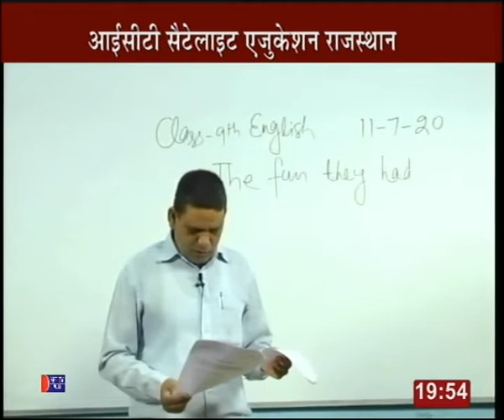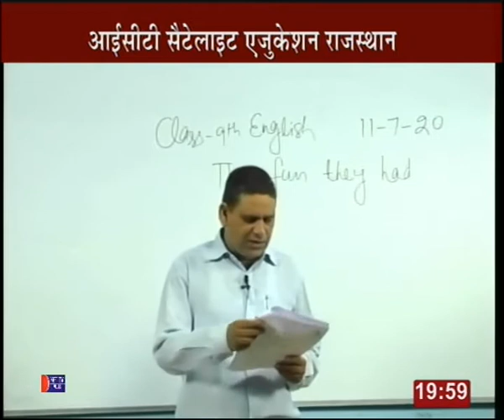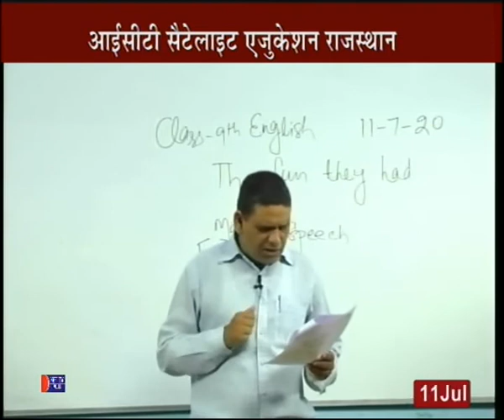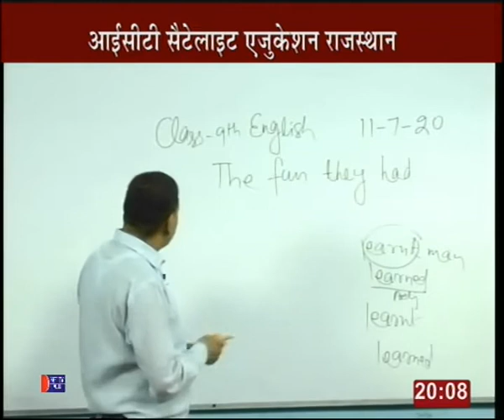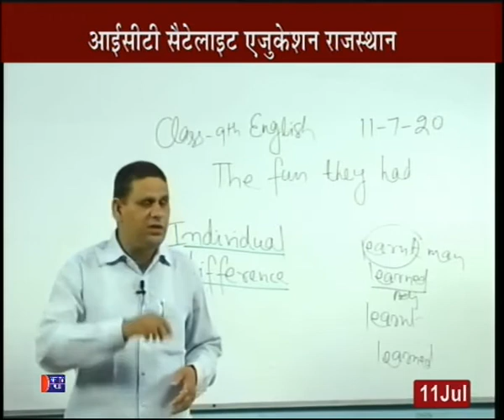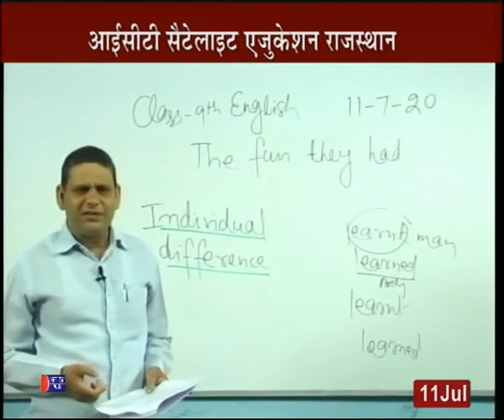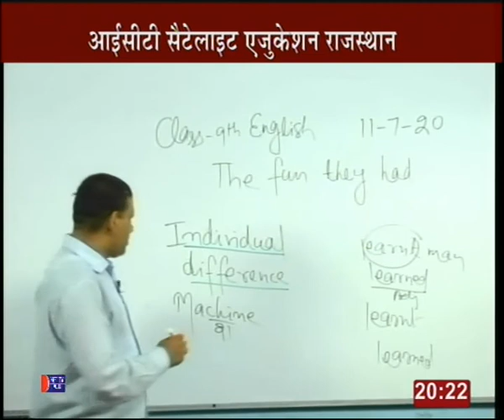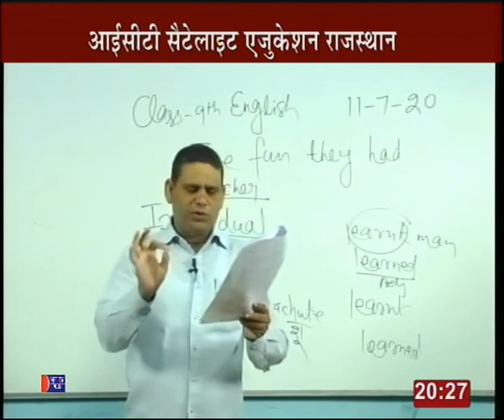Rajasthan ICT Satellite Education English 9th “The Fun they had” 11July 2020-21 Lecture-5